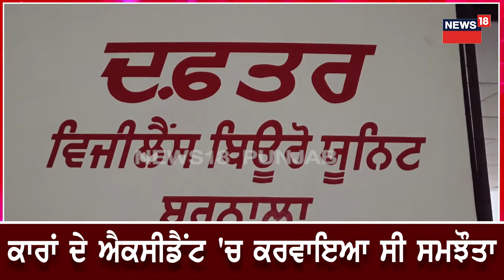Barnala News | 10 ਹਜ਼ਾਰ ਰਿਸ਼ਵਤ ਲੈਂਦਾ ASI ਰੰਗੇ ਹੱਥੀ ਕਾਬੂ | ASI Arrested | Latest News | Police | N18V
News18 ਪੰਜਾਬ एक क्षेत्रीय न्यूज़ चैनल है जिसपर ਪੰਜਾਬ, हरियाणा, हिमाचल, देश एवं विदेश की खबरें प्रकाशित की जाती हैं | समाचारों क साथ-साथ इस चैनल पर समकालीन विषयों पर वाद-विवाद एवं विशेष सीरीज भी प्रकाशित होती हैं जो की काफी रोचक एवं सूचनापूर्ण हैं | N18oc_Barnala